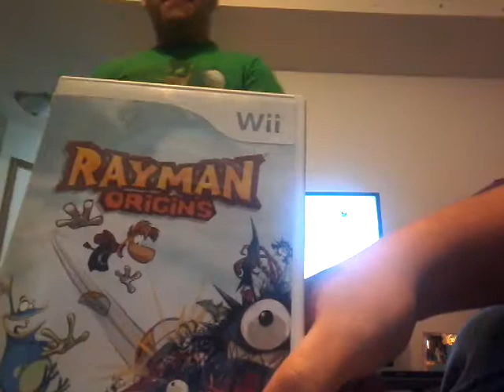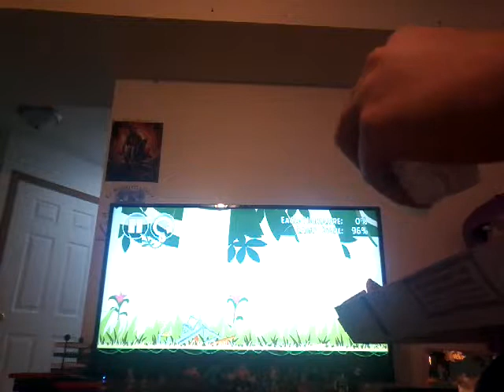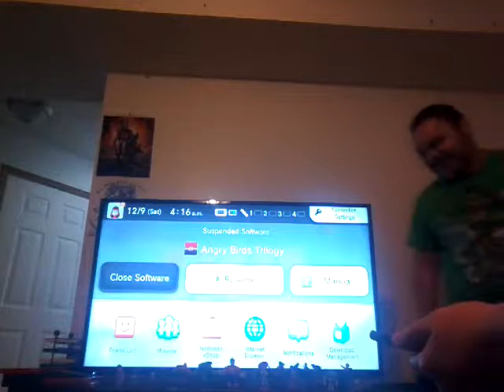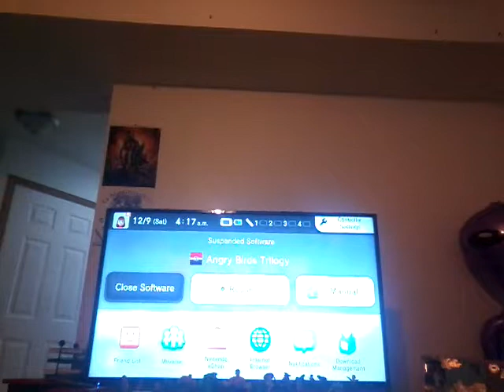Angry Birds ep1